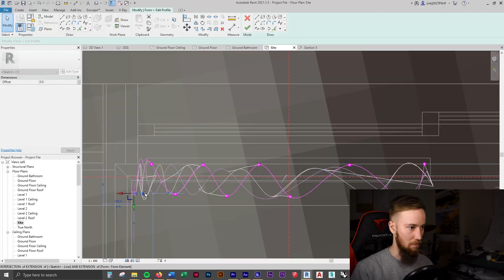How to Fix Room Not Enclosed - Revit Tutorial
Learn how to fix a room that's not enclosed in Revit. Check out the full course (200+ Revit Tutorials)

In this short lesson, you'll learn how to fix a room tag that says "not enclosed" in Revit.

Check out the complete Beginner, Intermediate and Advanced Revit Courses - 200+ tutorials to learn Revit fast, fun and easily!

In the full Revit course, you will learn Autodesk's Revit. In 200+ tutorials, you are going to learn how to design and model confidently using the industry’s leading 3D BIM software, Revit.
If you have ever watched a Successful Archi Student YouTube video, you would have noticed that Kyle is engaging, informative and entertaining.

Kyle’s fast-paced, to-the-point teaching style is aided by concise explanations, animations, images and exciting story telling.

What is Revit?
Revit is a BIM (building information modelling) software that creates intelligent 3D models of buildings which can be used to produce construction documentation drawings and design presentations. Revit is a building-specific solution for design and documentation and is currently the industry’s leading software for BIM. Revit is used for conceptual design, 3D parametric modelling, detailed design documentation, multi-discipline coordination, modelling building components, analysing and simulating systems and structures, iterating and visualising architectural designs, building performance analysis and more.

Why learn Revit?
Revit not only allows architects to design and model 3D solutions, but the BIM software also allows for seamless collaboration between disciplines which makes working with structural engineers, other designers, and MEP consultants incredibly efficient.

Why learn Revit with Kyle?
Let’s face it. Learning new software is often complicated and difficult. Doing it by yourself makes it even harder, but it doesn’t need to be that way. In this course, you will be learning from a Master student who has practical Revit experience across a number of architectural firms (which all use Revit as a main design and documentation tool). You will be able to follow along to learn the skills and confidence you need to use the software efficiently in a professional setting.

You can spend days, weeks or months learning Revit by yourself, and not necessarily learning it the right way. In Kyle’s 100+ lesson course, you can fast-track that journey to gain the skills to design and model in Revit at a professional level.

Most online Revit tutorials or courses are boring, slow going and demonstrate incorrect practices. Trust me, I’ve found that out the hard way. If you’ve watched Kyle’s videos before, you’d know that these Revit tutorials are fun, fast and easy to follow.

If you want to learn Revit the in a fun, fast and easy way, check out the full Revit course (100+ Revit tutorials) on my